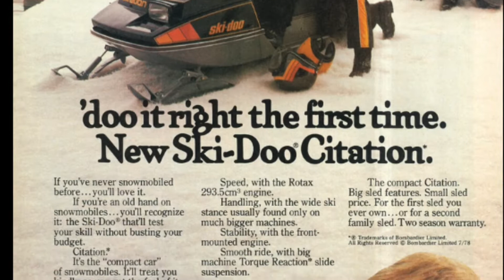1979 Ski-Doo 300 Citation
Buddy whips on his vintage ski-doo clothes and fires up the vintage rig.